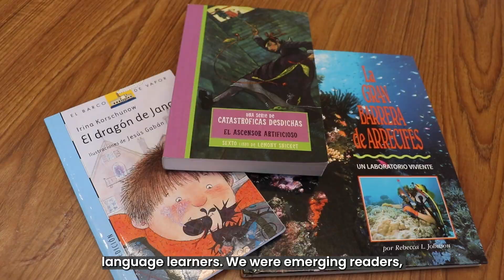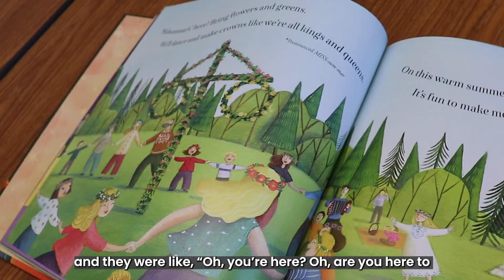Michelle and Danice Martinez: A Summer Reads Story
Sisters Michelle Martinez and Danice Martinez share a lot in common, including their literacy journey.

The pair grew up in Northfield, Minnesota and first encountered Literacy Minnesota as elementary school students during a summer school program. There, they worked with AmeriCorps VISTA mentors in the Summer Reads Program to develop their early-childhood literacy skills. The experience was formative for Danice and Michelle, especially as first-generation college students, so much so that they came back to work as VISTA mentors in 2019!

Both sisters cite Literacy Minnesota’s Summer Reads Program as the place where they started to develop their teaching toolkit. Today, Michelle (1st grade) and Danice (5th grade) work as professional school teachers at Oak Ridge Elementary, teaching the next generation of literacy learners.